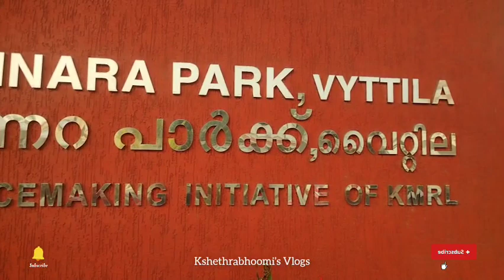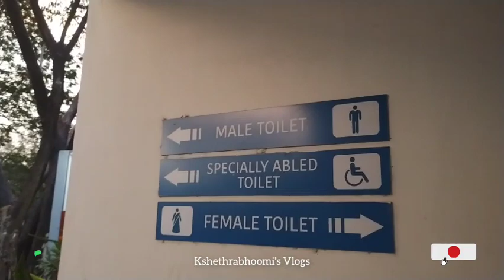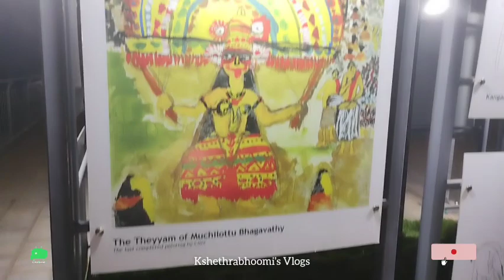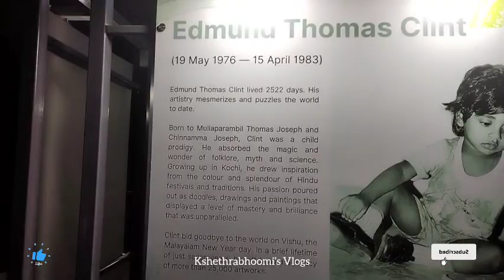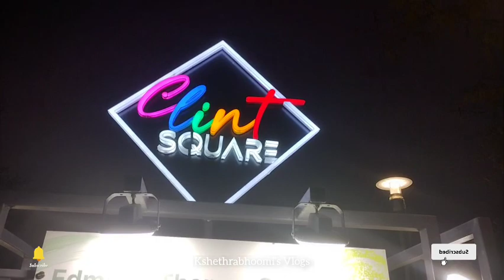Kunnara Park Vyttila | Children's Park Vyttila Kochi |Kshethrabhoomi's Vlogs